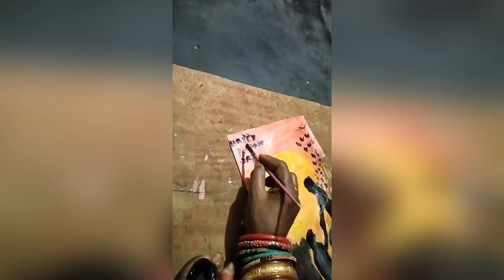Promise Day Art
Promise Day Art//SB Art Gallery